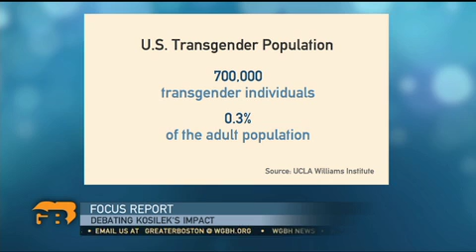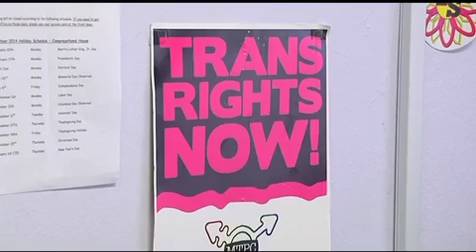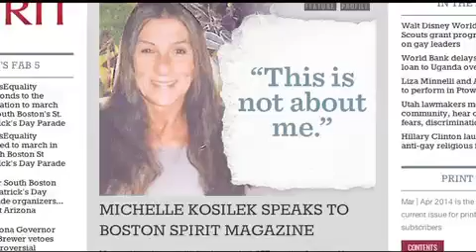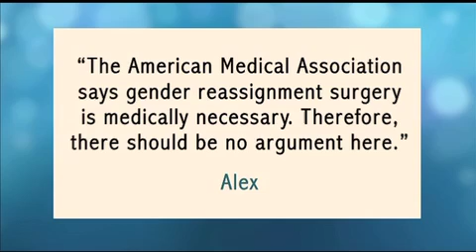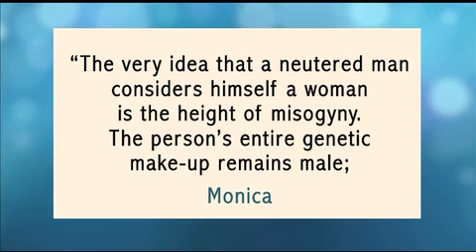Greater Boston Video: LGBT Advocates React To Michelle Kosilek Interview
And as transgender men and women push for equal treatment, an unlikely cause celebre has emerged. Michelle Kosilek is serving a life sentence for murder and fighting for taxpayer-funded gender reassignment surgery. Boston Spirit Magazine recently conducted a phone interview with Kosilek about that legal battle. And as WGBH News reporter Adam Reilly shows us, the LGBT community is rallying behind the inmate.